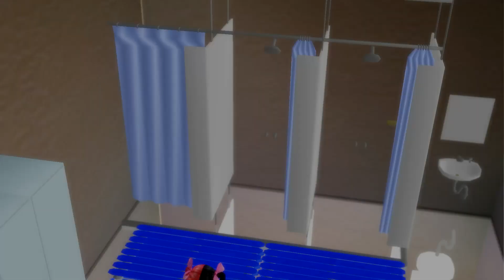(MMD) Strawberry Shortcake - Melanie Martinez (K-12) [Motion by DOLLYMOLLY Oficial]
Espero que tenham gostado do vídeo. ^w^

Aviso: Essa motion NN foi feita por mim.

Modelos Usados:
Melanie Martinez (Pacify Her) by Omizuri TDA K-12 Melanie Martinez by MrsMMD

Stages Usados:
Locker Room by ???
Hall by Fukubid SEGA

Effects Usados:
dGreenerShader Rainy
Diffusion 7
Dust
PowerDOF

Motion by DOLLYMOLLY Oficial

Inscreva - se e deixem seus likes!